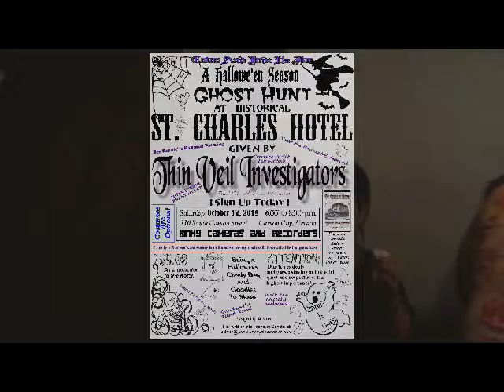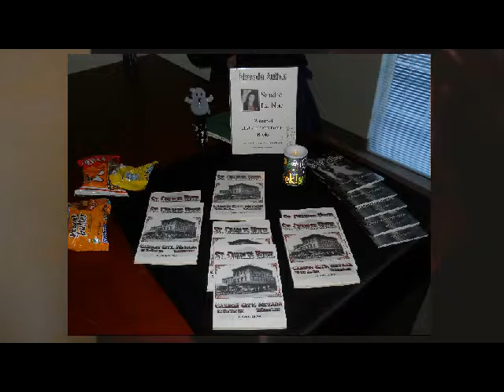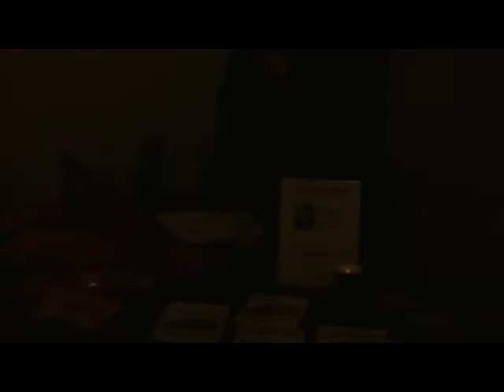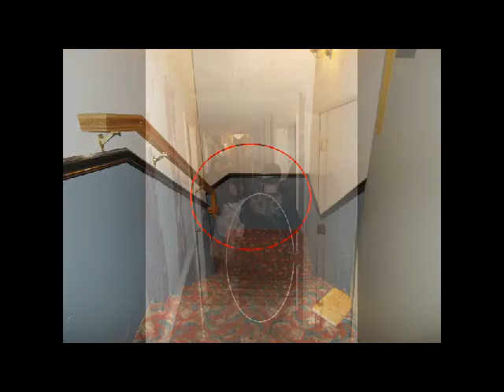A Psychic Creations show features Halloween At St. Charles Hotel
Join "Psychic Creations" host, Sandie La Nae, as the and her paranormal investigative team she is part of, Thin Veil Investigators,present a Halloween Event at the famous and haunted St. Charles Hotel In Carson City, Nevada.
Lots of spirits came out to enjoy this Halloween Event too. Check it out.